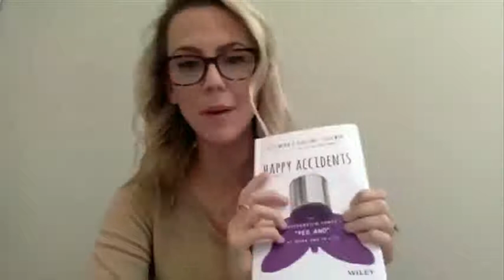AME TV - Christmas Edition 2017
We talk with Emily Zawisza from Four Day Weekend about the groups new book which promotes the improv idea of "Yes And..." and how you can apply that to your own life.

Then we talk with Shelley Callahan from Children Incorporated, a group that helps provide supplies and essential needs to children around the world, and in the US who need clothes, school supplies etc to help them make the best of their educational path.  This is a great alternative gift idea that will change someone's life.